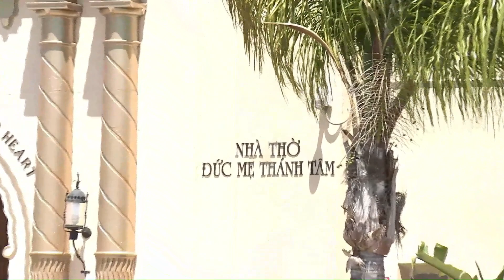Bước Vào Nhà Chúa (Văn Phương Nguyễn)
Summary of The Wedding Ceremony (Part 1)

Location: Nha Tho Duc Me Thanh Tam (Our Lady of The Sacred Heart)

Song: Bước Vào Nhà Chúa